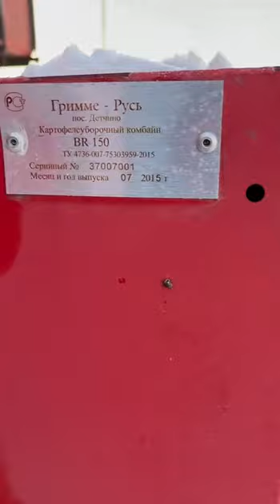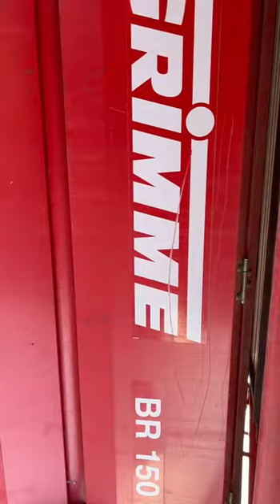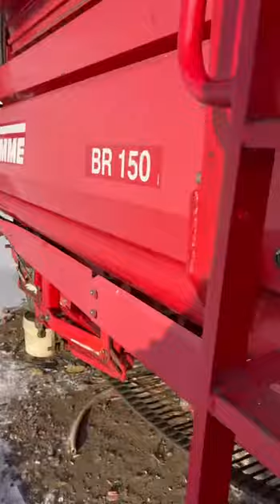Комбайн Grimme ВR 150 экспресс-обзор от Сергея Грицина